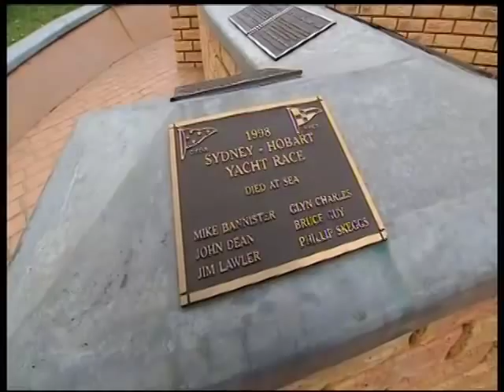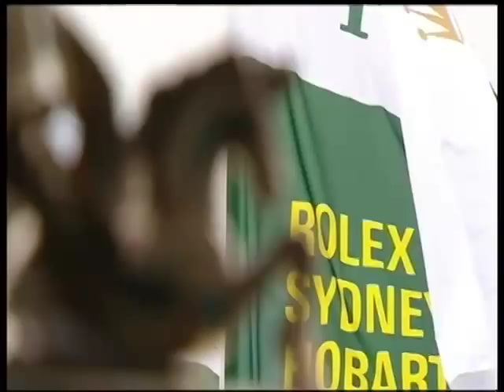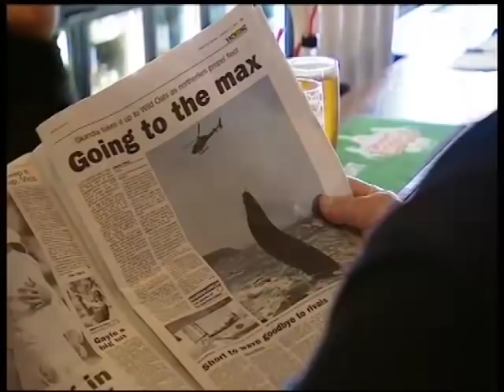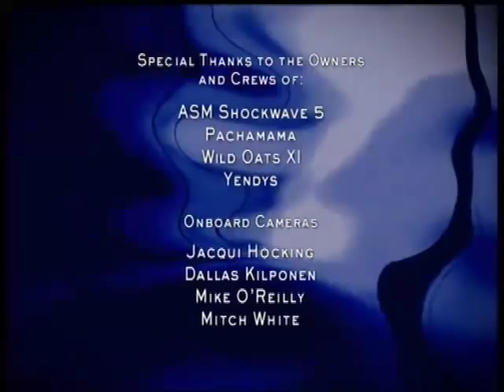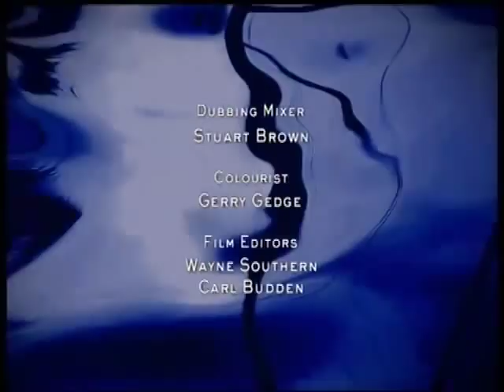2008 Rolex Sydney Hobart Yacht Race film